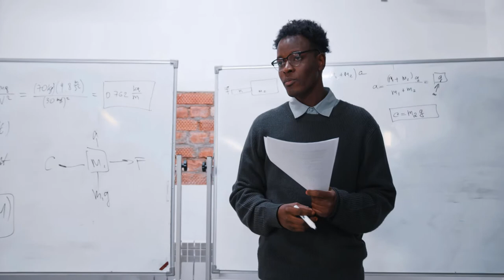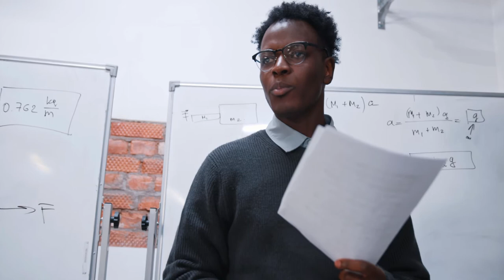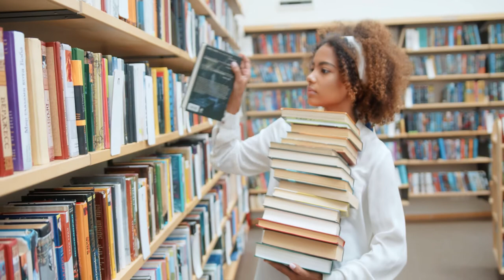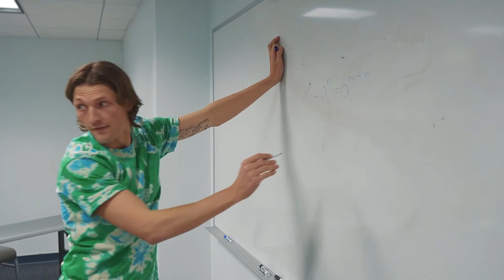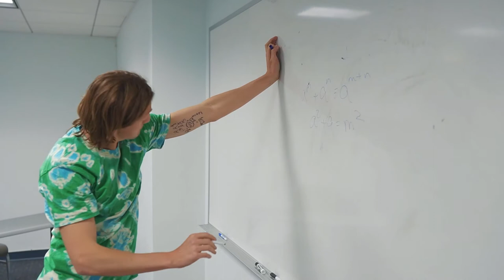College Stock Footage | University Stock Footage | Stock Music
A collection of college stock footage and stock music for content creators and online video production. These clips are great for making YouTube videos and tutorials. If you are a filmmaker these can add production quality to your projects as cutaways or establishing shots. Also a great resource for instructors and teachers looking to create how-to videos for their followers. A must have for entrepreneurs making an advertising video for their products or services.